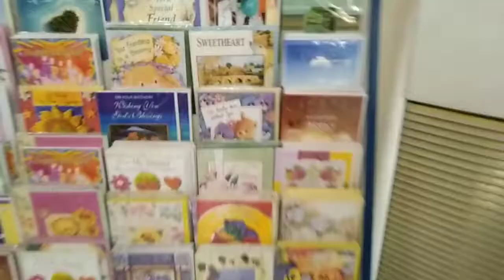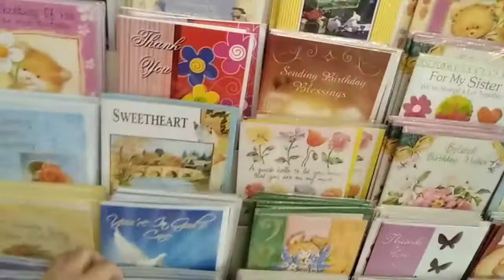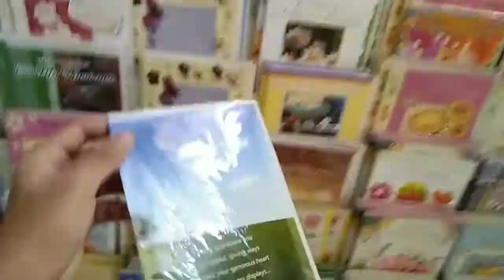BUYING A BALLOONS FOR CELEBRATING A 1K FOLLOWERS ON MY FB PAGE@LIODY CASIO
This video was created for a people who want to buy a any kind of balloons for celebrating a occasions.

Maraming salamat sa inyong walang sawang panunuod at pag suporta sa aking kunting channel.